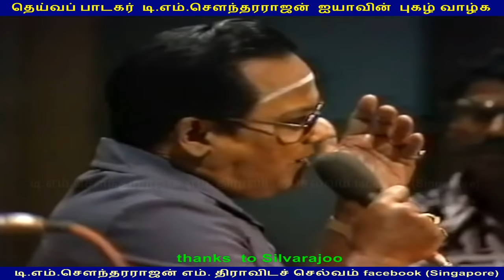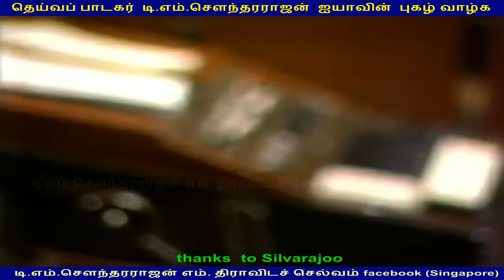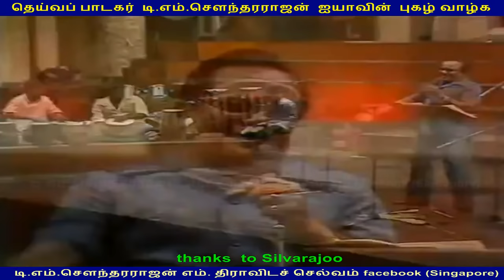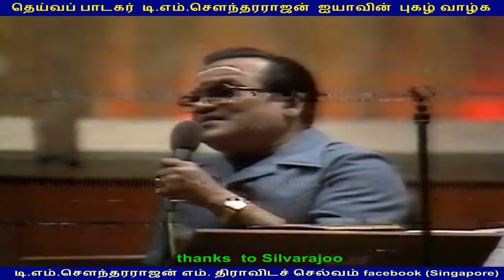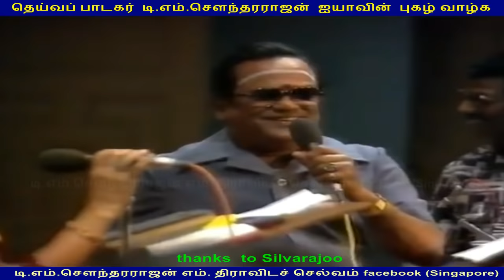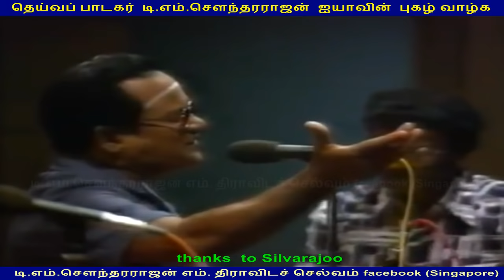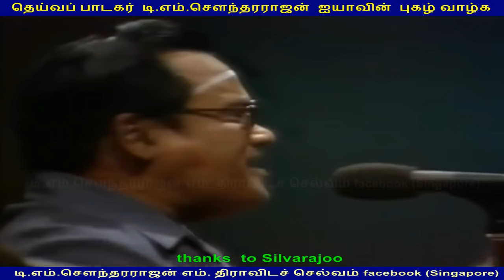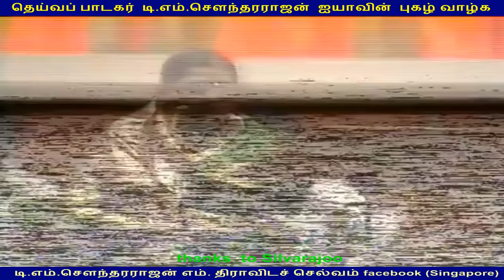Singapore TMS show 04 01 1983